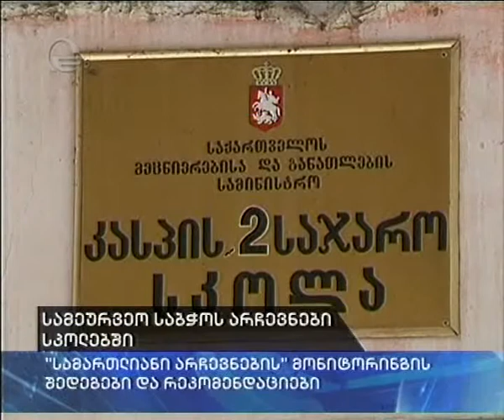სამეურვეო საბჭოს არჩევნები სკოლებში